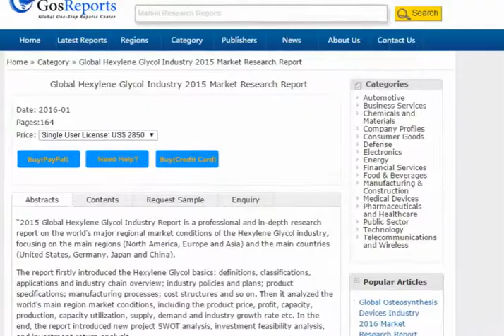Global Hexylene Glycol Industry 2015 Market Research Report